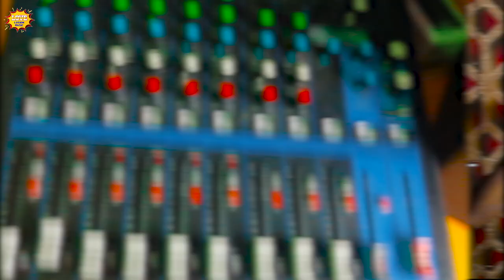करतो गांड़ी में बांश रे | Bhavesh Bihari Yadav Ahire Karato Gandi Me Bansh Re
☉ Audio/Video Credits ♫
● Album :- Ahire Karato Gandi Me Bansh Re
● Song :- अहिरे करतो गांड़ी में बांश रे
● Singer :- Bhavesh Bihari Yadav
● Lyrics :- Pappu Pujari
● Music Director :- Pappu Yadav
● Studio :- Gyan Ganga Recording Studio
● Company / Label :- Love Lotion Music
● Video Director :- Ahiran Ji

► Managed By :- PG Digital📲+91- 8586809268

maghi rangdari song,
mangi rangdari song,
mangi rangdari song dhananjay bihari ki,
rangdari song bhojpuri maghi,
maghi mein rangdari song,
rangdari song likha hua maggi,
ago rangdari song,
arijit singh song rangdari,
rangdari bhojpuri song new,
rangdari bhojpuri song 2023,
rangdari song bhojpuri chamar,
aego rangdari song,
fir se rangbaaz,
rifle ke nok song,
gangster bhojpuri song new,
gana rangdari song,
rangdari song new song,
janme se rangdar song,
new rangdari song,
new rangdari song hindi,
new song rangdari wala,
new rangdari,
rangdari song maghi,
patel song rangdari,
magahiya rangdar,
magahiya song yadav,
magahiya jawan song tuntun yadav,
rangdari song rangdari song,
rangdar se rangdari,
rangdar bhojpuri song new,
top rangdari song,
tun tun yadav new song rangdar,
rangdari song gunjan singh,
tuntun yadav new song rangdari song,
rangdari song ek ghanta,
rangdari song emraan hashmi,
rangdari song new new,
yadav song rangdar,
yadav rangbaaz song,
zindagi rangdari,
zindagi tere rango se rangdari gana,
tuntun new song rangdari,
3 rangbaaz,
tuntun yadav new song rangdar song,
6 round chali song,
6 round chali tuntun yadav,
ara jila ke rangdar,
area ke hum hai rangbaaz ho,
ara ke rangdar song,
new bhojpuri song rangdar wala,
rangdari mein anand ba,
rangdari mein naam ho